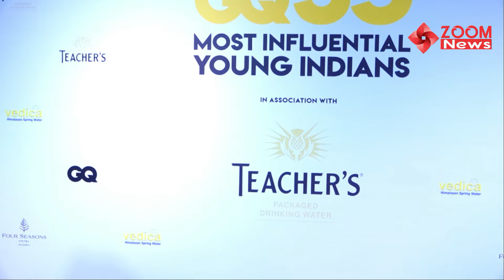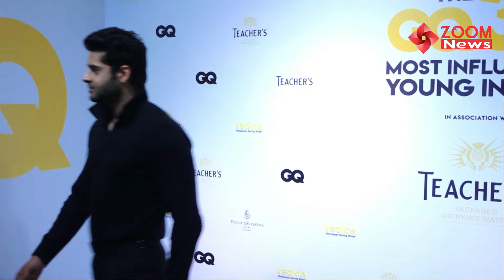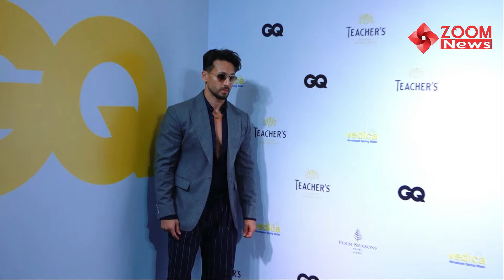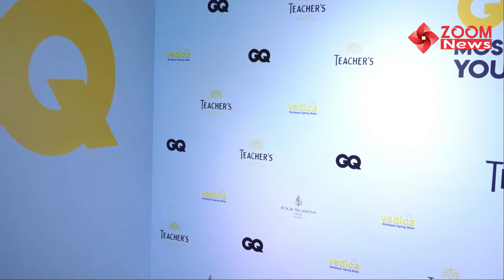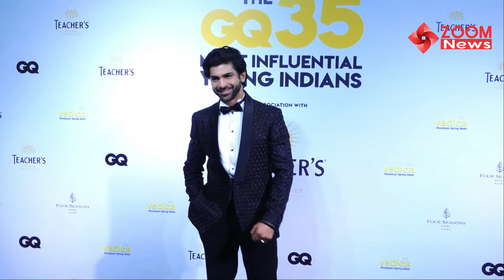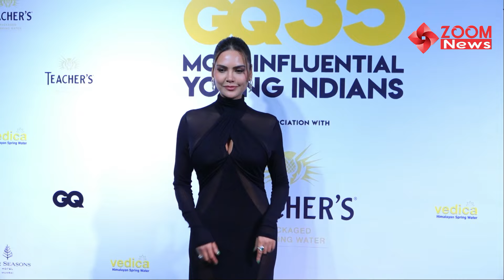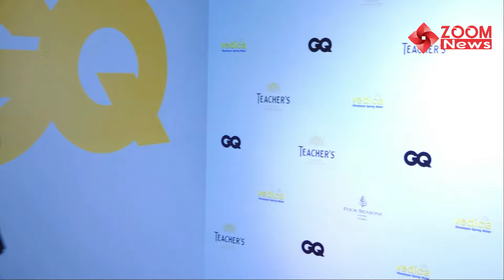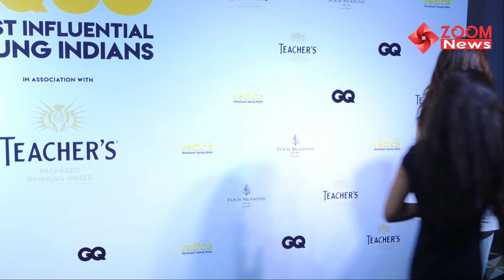GQ35 Most Influential Young Indians 2024 | Palak Tiwari, Mira Rajput, Nayanthara And Others Spotted